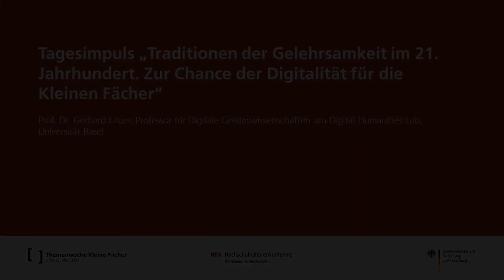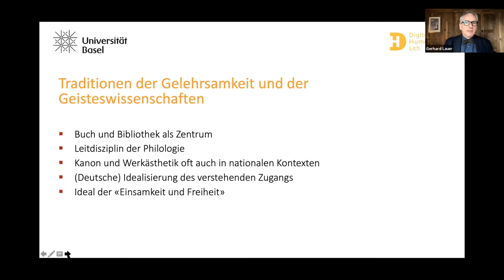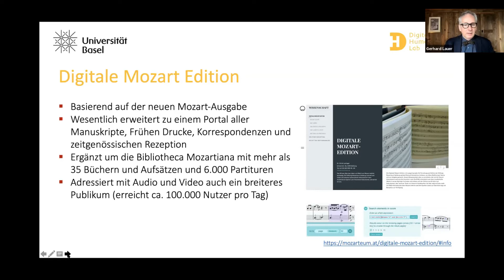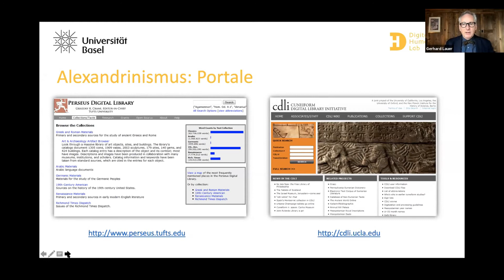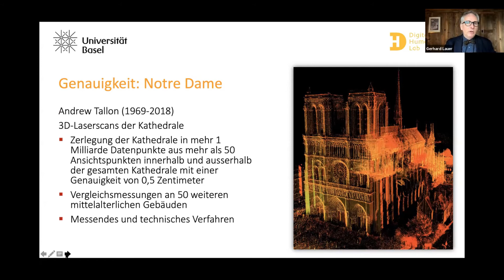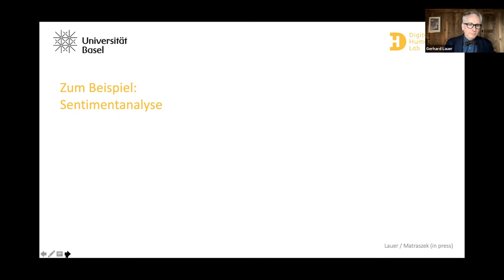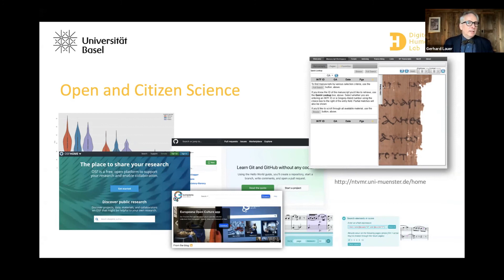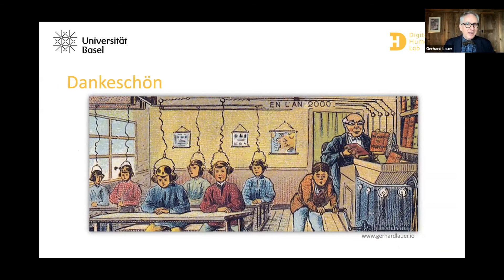Tagesimpuls „Traditionen der Gelehrsamkeit. Zur Chance der Digitalität für die Kleinen Fächer“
„Traditionen der Gelehrsamkeit im 21. Jahrhundert. Zur Chance der Digitalität für die Kleinen Fächer“ – Vortrag von Prof. Dr. Gerhard Lauer, Professor für Digitale Geisteswissenschaften am Digital Humanities Lab der Universität Basel, gehalten am 10. März 2021 im Rahmen des Thementags „Studiengangsentwicklung“ der digitalen Themenwoche Kleine Fächer (8. bis 11. März 2021). Moderation: Dr. Jeanne Rubner.

Weitere Informationen zu den Aktivitäten der HRK zu den kleinen Fächern